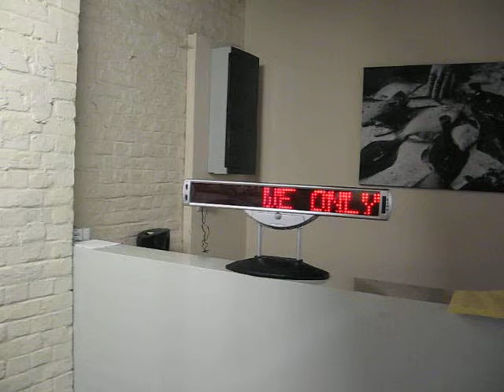Overview of the exhibition from Brendan Croker and Jo Clauwaert, Ghent, 18-07-2008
nterance and short overview of the exhibition from Brendan Croker and Jo Clauwaert, Ghent, 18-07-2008.